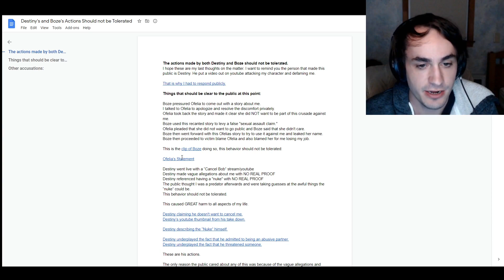Bob7 Regarding the Destiny False Allegations "drama"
please go follow bob7 on twitch!